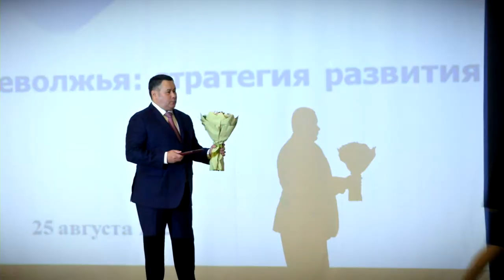Игорь Руденя на Августовской педконференции объявил о региональной выплате педагогам